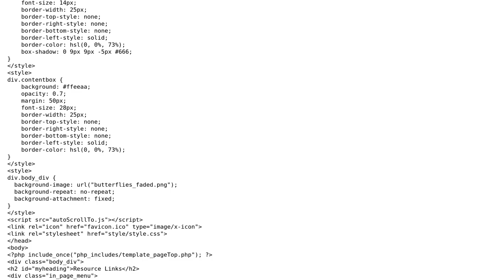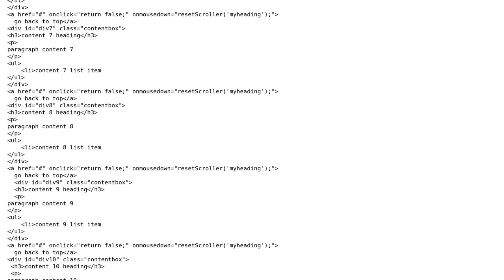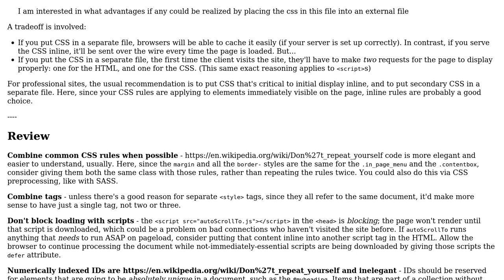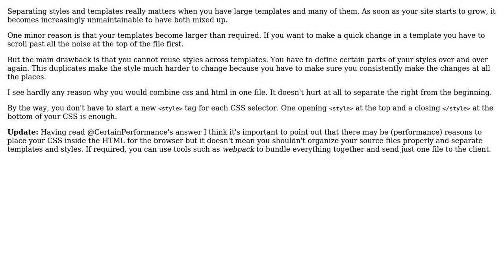Code Review: Template file for creating formatted webpages (2 Solutions!!)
Code Review: Template file for creating formatted webpages

With thanks & praise to God, and with thanks to the many people who have made this project possible! | Content (except music & images) licensed under CC BY-SA | Music | Images & others | With thanks to user stacker user lex82 user Jamal user CertainPerformance and the Stack Exchange Network Trademarks are property of their respective owners. You are responsible for your own actions.